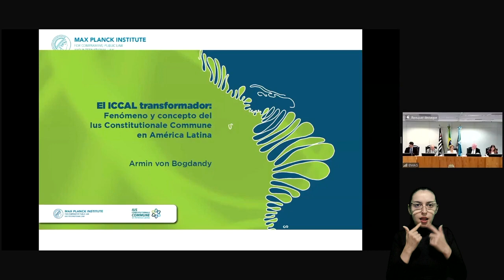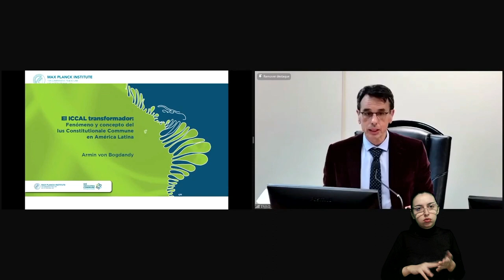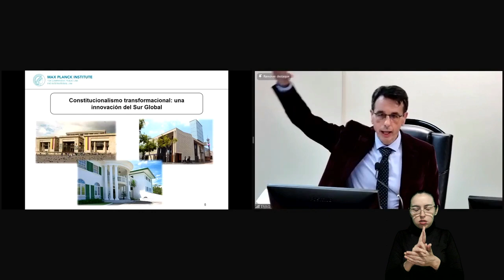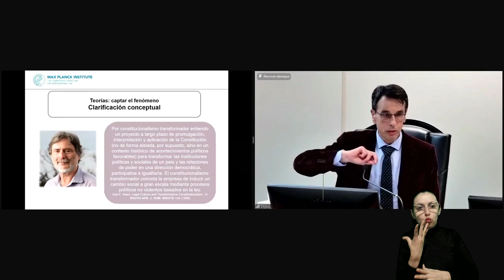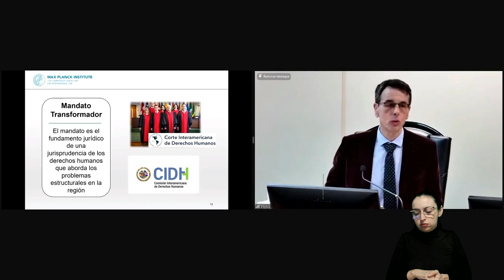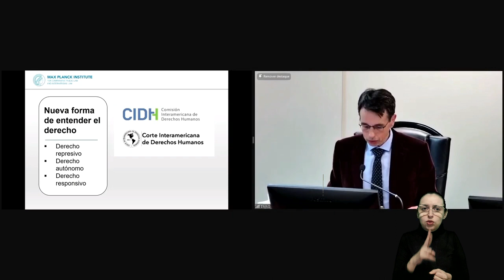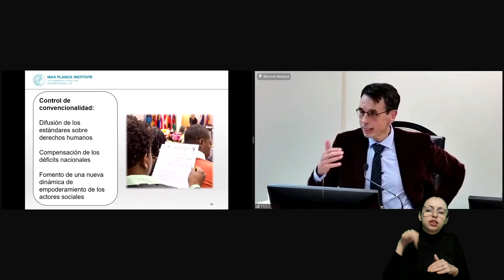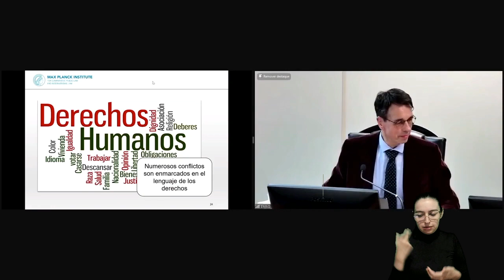LIBRAS - O Papel Transformador dos Juízes no Constitucionalismo Regional - 16/10/2023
O Papel Transformador dos Juízes no Constitucionalismo Regional

PROGRAMA

Abertura

MARISA SANTOS, Desembargadora Federal, Presidente do TRF3
OG FERNANDES, Ministro do STJ
NINO TOLDO, Desembargador Federal do TRF3, Diretor da EMAG

Palestrante
ARMIN VON BOGDANDY, Jurista alemão, Professor de Direito Público da Universidade Johann Wolfgang Goethe, de Franfkfurt, Alemanha

Debatedora
FLAVIA PIOVESAN, Coordenadora Científica da UMF/CNJ, Ex-Vice-Presidente da Comissão Interamericana de Direitos Humanos

Direção
NINO TOLDO
Desembargador Federal do TRF3, Diretor da EMAG

Realização
EMAG – Escola de Magistrados da Justiça Federal da 3a Região